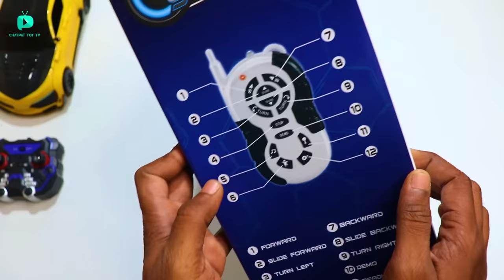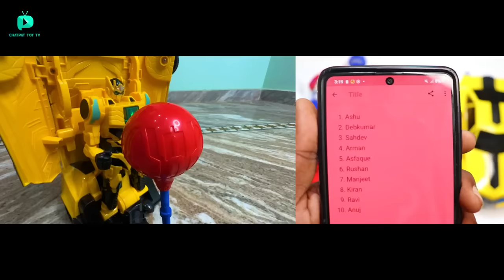RC Smart Ai Fastest Boxing Robot Unboxing & Testing - Chatpat toy tv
Dosto aaj ki video mai maine unbox aur test kiya hai rc programmable smart fastest boxing robot iske andar maine programming karke features add kiye hai isliye yeh bohat pfastest punches mar sakta hai

RC Fastest Ai Smart Programmable Robot